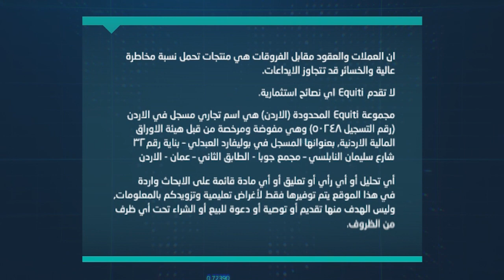التحليل اليومي للأسواق العالمية 24 ديسمبر 2019